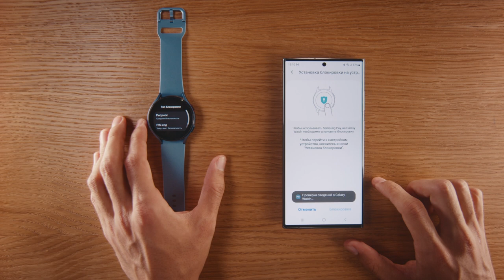Samsung Wallet: Как оплачивать смарт-часами | Samsung KZ